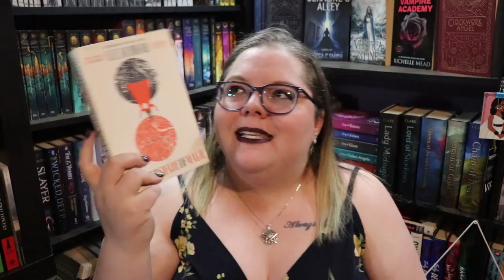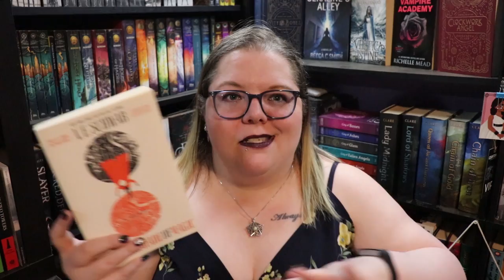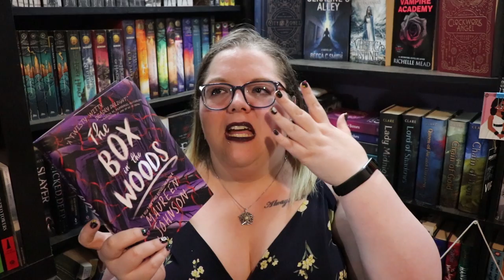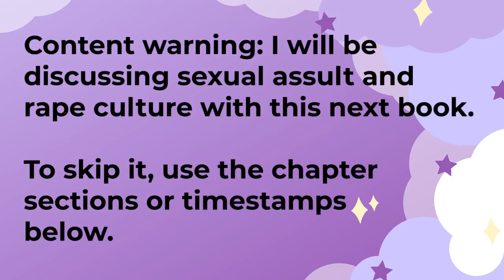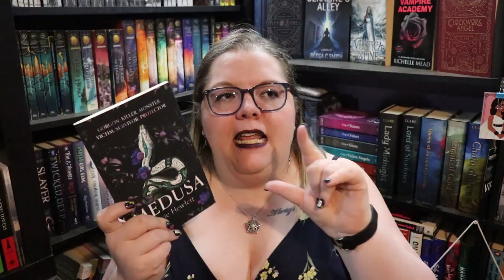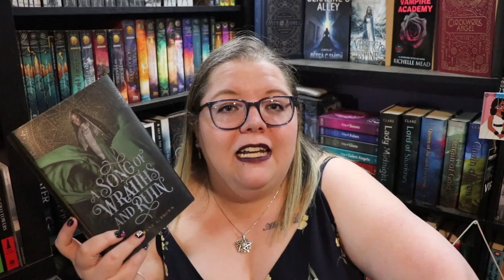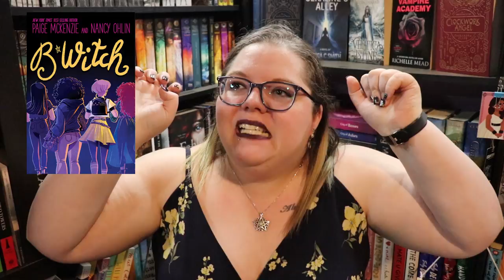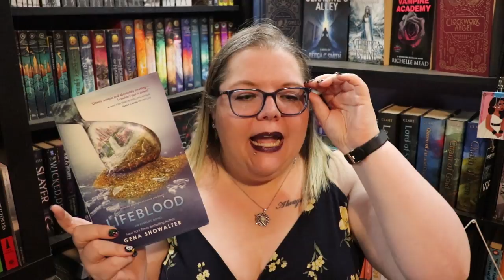July Reading Wrap Up | VEDA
Hi friends! So let's get this thing started with a very energetic wrap-up. Honestly, sometimes when I film at night I think it might be a little TOO energetic!

0:00 Intro
1:12 A Darker Shade of Magic
3:40 The Good Sister
6:58 Slingshot
8:38 The Box In The Woods
12:08 Medusa
17:38 A Song of Wraiths and Ruin
19:49 Witchshadow
22:09 B*Witch
23:54 Throne of Glass

Next Live Productivity Sprints - August 6th @8:00 pm EST
Next Authortube Chat - August 17th @6:30pm EST on Kate Cavanaugh's Channel
Current Authortube Chat book club pick - The Nature of Witches by Rachel Griffin

🌎SOCIAL MEDIA🌏
Instagram: @jlw_writes & @jlw_plans & @worldwidewriteathon

💌SNAIL MAIL:💌
Jessica Williamson